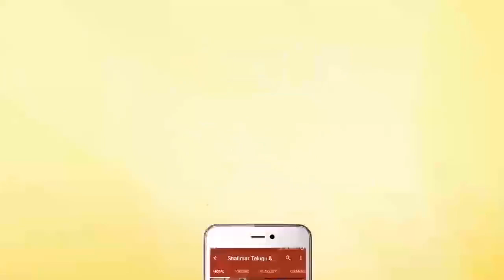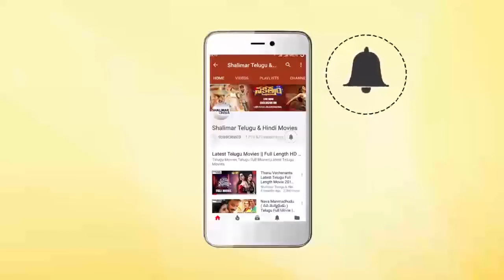Venkatesh & Aarti Agarwal Cute Love Song || Beautiful Love Songs || Shalimarcinema